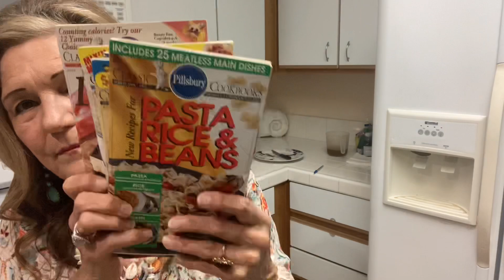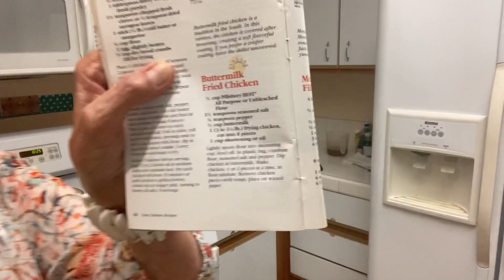$1 Buttermilk Chicken,Fries & Veggies-Find Easy Cost Effective Meals Now! Prepare Now! For Anything!